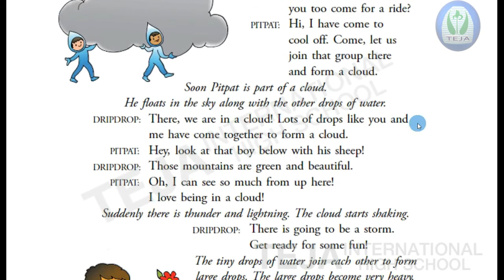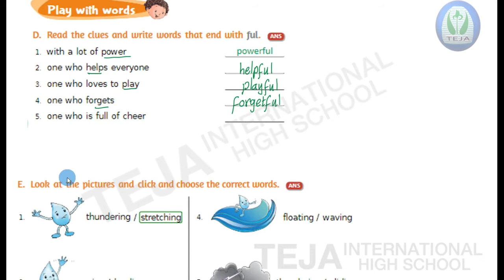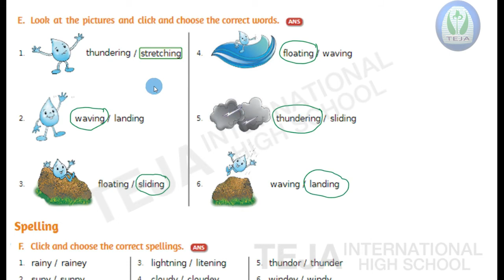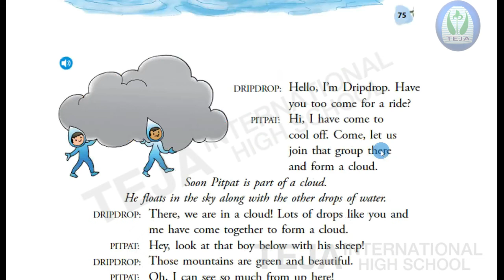Pitpat's Journey ( Part 4 ) | Class 2 | Teja International High School